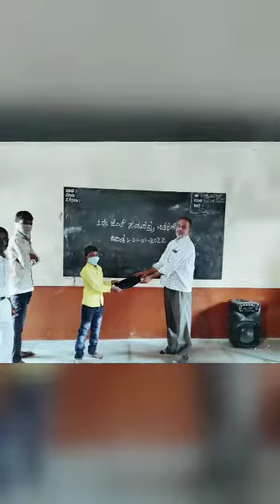GHPS SASALAMARI CAMP